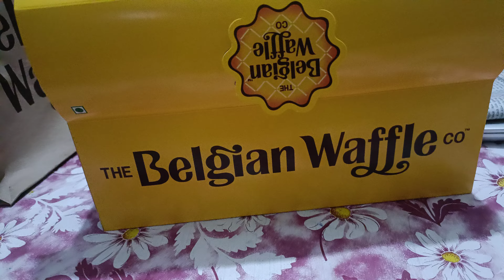Mini Waff-wich from Belgian waffle, Yummy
Ordered mini waff-wich from @Belgian-Waffle, it coshed 500 INR (6 Usd) for 6 mini waffle